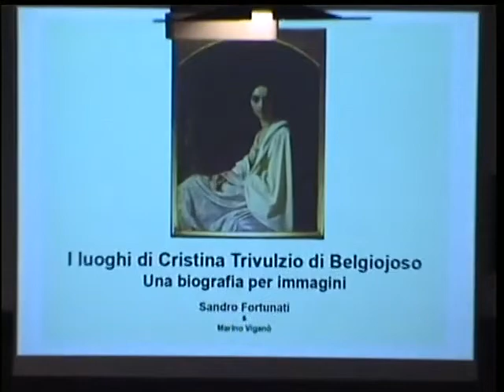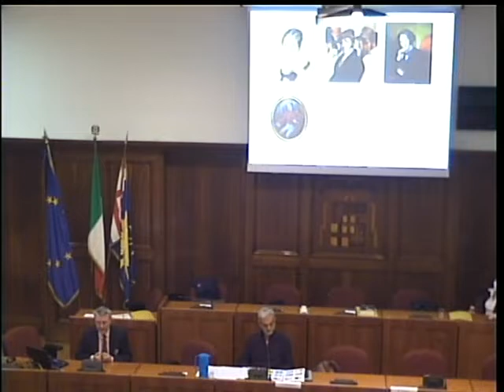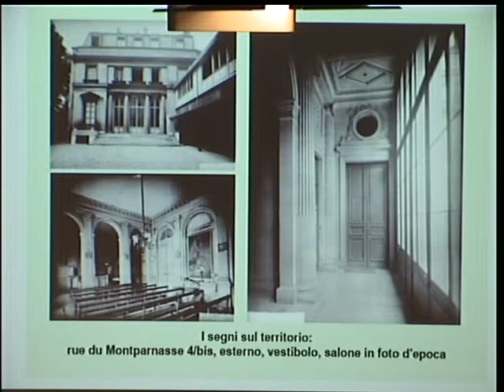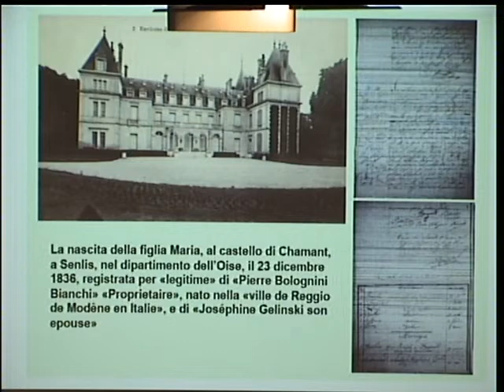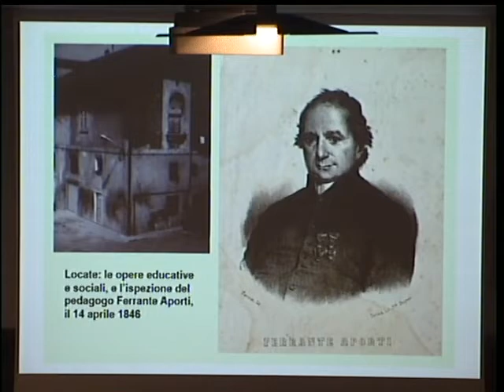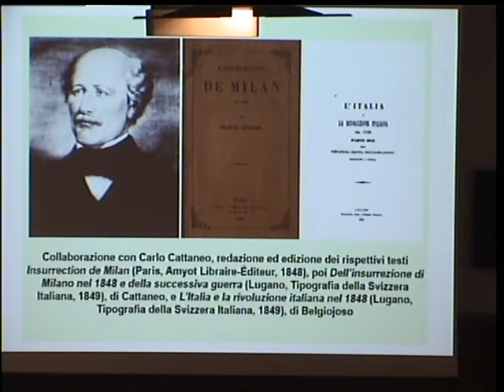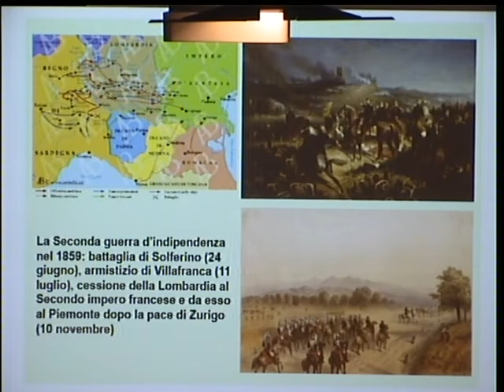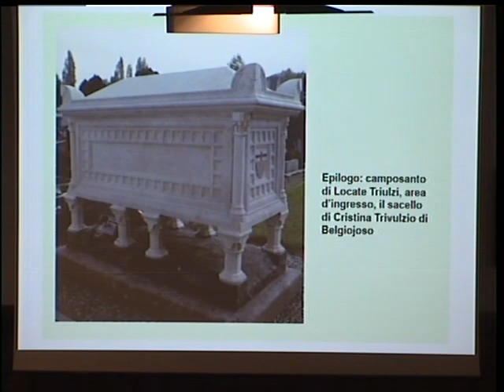Giornata di Celebrazione Cristina Trivulzio di Belgiojoso - Presentazione libro 19 novembre 2021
ORE 14.30 PRESENTAZIONE DEL LIBRO:
Cristina Trivulzio di Belgiojoso. Storiografia e politica nel Risorgimento, di Karoline Rörig (Scalpendi 2021)
L’autrice in dialogo con Marco Meriggi, storico

ORE 16.00: APPROFONDIMENTI SU “ATTUALITÀ E EREDITÀ”
Sandro Fortunati, ricercatore: «I luoghi di Cristina Trivulzio di Belgiojoso»
Marino Viganò, Fondazione Trivulzio: «Contesti e protagonisti»